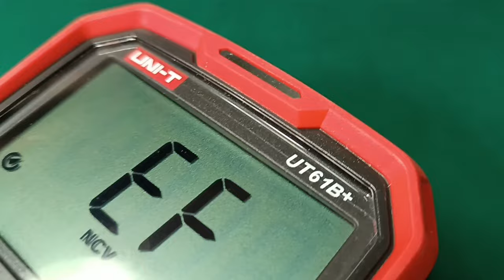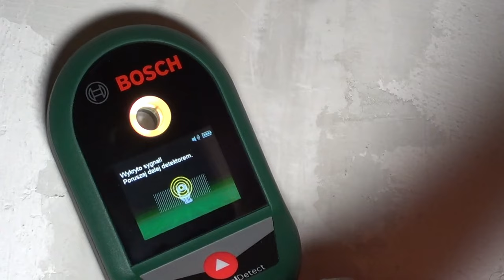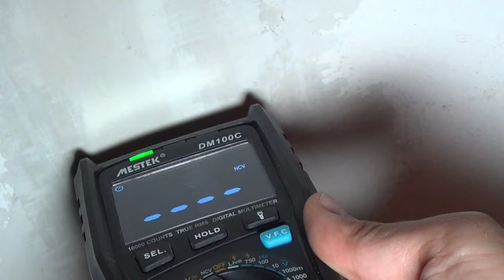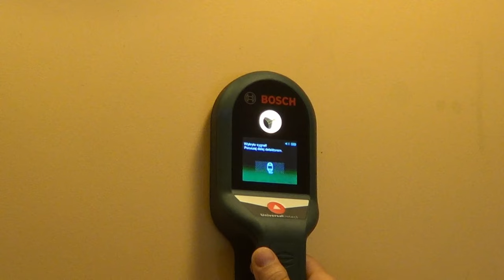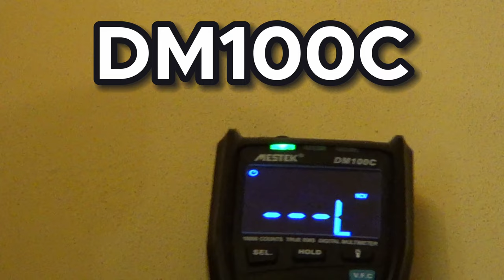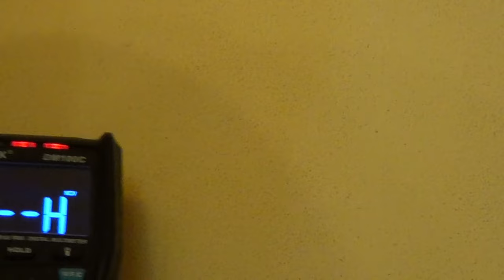3 sposoby na wykrywanie przewodów w scianach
W tym odcinku trochę informacji o wykrywaniu napięcia - i w gniazdach i w przewodach i w ścianach. Będą wskaźniki napięcia, multimetry z NCV i detektor. Sprawdzę czy wskaźniki napięcia lub multimetry z NCV mogą zastąpić detektory.

0:00 Wstęp, co w filmie
0:21 Wskaźniki napięcia, jak wykrywają
0:48 1AC-D
1:00 UT12D
1:16 UT12E
1:30 Fazer777
1:51 Wiha
2:16 Detektor BOSCH - wykrywanie w ścianie
2:28 wykrywanie w ścianie - wskaźniki
3:03 wykrywanie w ścianie - multimetry: Aneng SZ02, Mestek DM100C, UNI-T UT61B+
3:29 wykrywanie w ścianie - BOSCH UniversalDetect
3:50 wykrywanie w ściance działowej - wskaźniki
4:24 wykrywanie w ściance działowej - multimetry
4:45 wykrywanie w ściance działowej - detektor
5:00 coś łatwiejszego
6:08 Wskazówki i porady